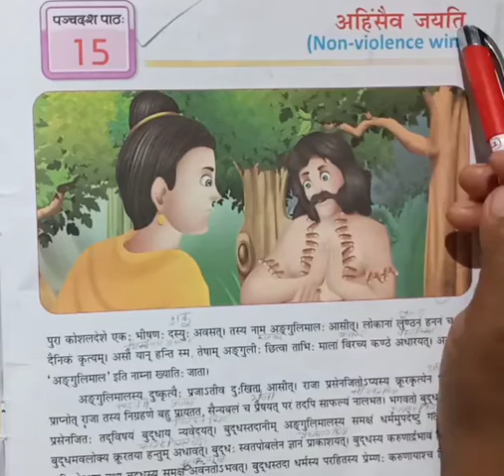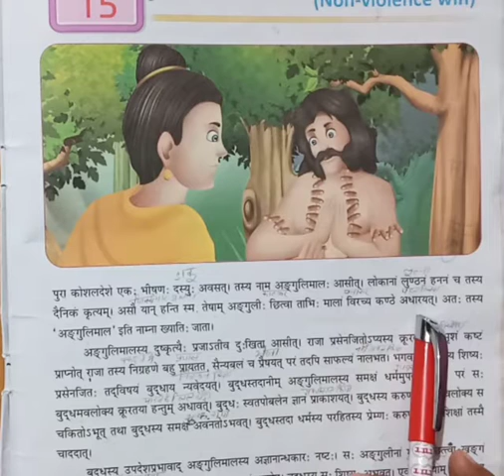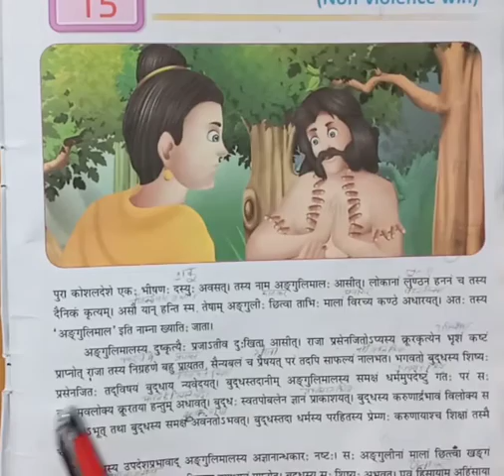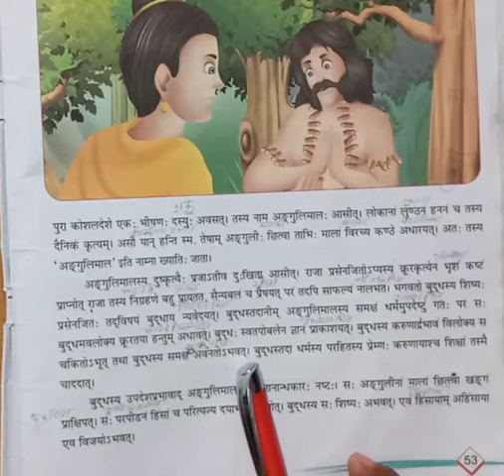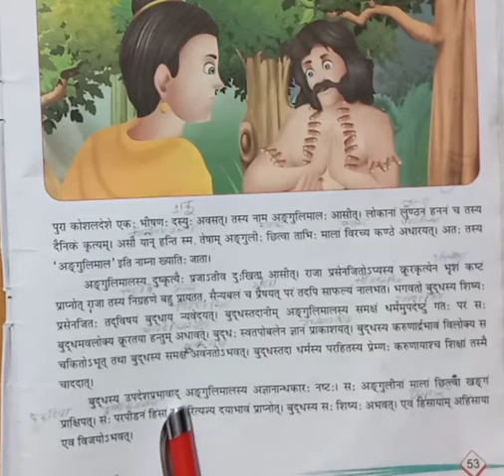संस्कृत कक्षा- 6 पाठ - अहिंसैव जयति , कविता कर्मकर द्वारा